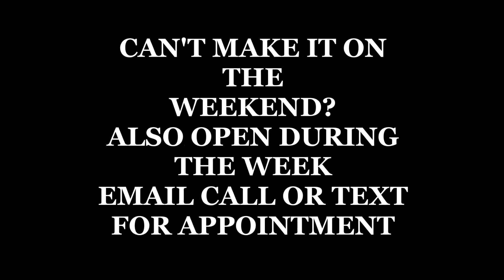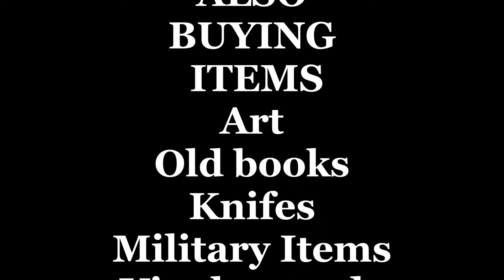RUSTY'S RESALE ANTIQUES+COLLECTIBLES GIFT AND THRIFT BARN VIRTUAL TOUR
RUSTY'S RESALE ANTIQUES+COLLECTIBLES GIFT AND THRIFT BARN
BUY+SELL+TRADE+CONSIGN
OPEN SAT+SUN 10AM-4PM
34 OLD DERRY RD HUDSON NH